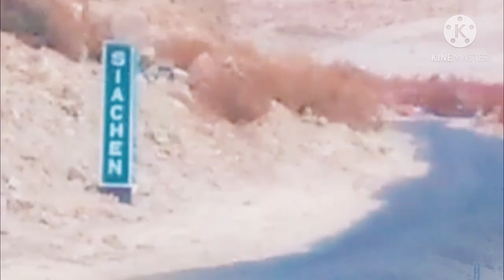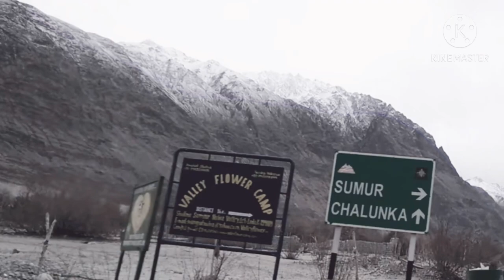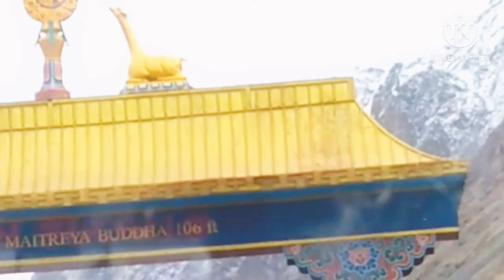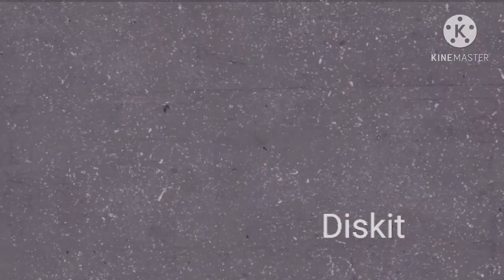Siachen Abhiyan Early winter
Shyok Valley

00:00 shyok river and valley, ladak, the great Himalayan mountains
02:21 this video end at dikshit. but a road to Siachen is still a dream way
03:06 shyok river, early winter
05:59 abhiyan(hindi) means journey, way,road,travel
06:10 the road expected to Siachen glaciers for tourists(2017)
09:29 road sign dikshit left, panamik straight
24:39 Siachen dream